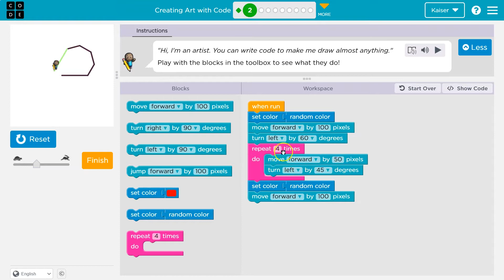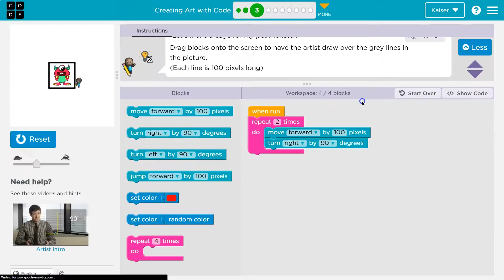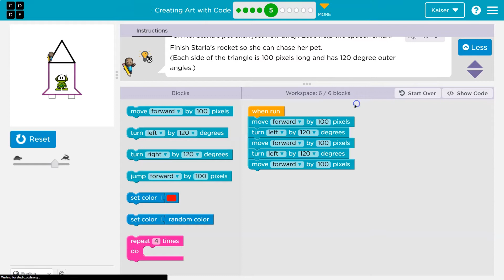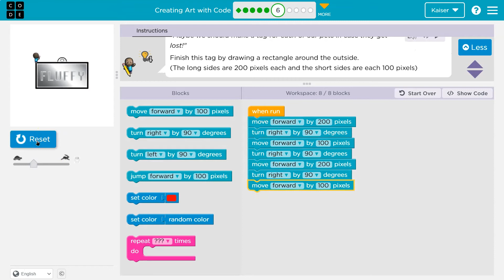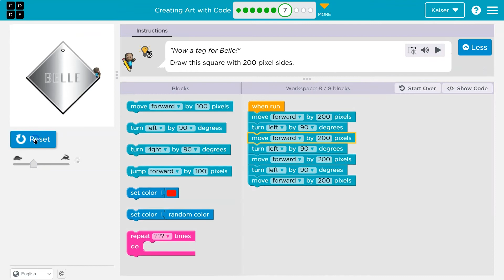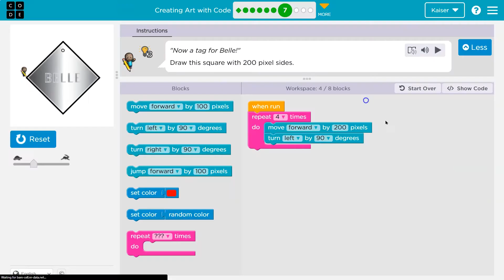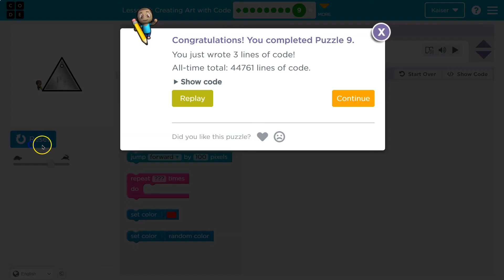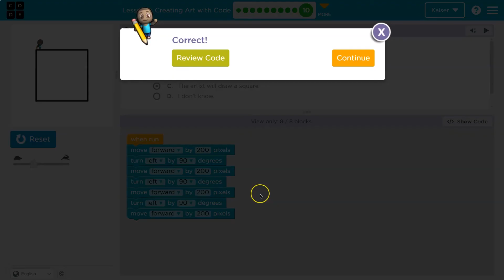Code.org Expres Course Lesson 4 Creating Art with Code | Answers Explained | Express Lesson 6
Creating Art with Code is a lesson from Course C and the Express Course, part of Code.org's C.S. Fundamentals. This lesson is an excellent way to learn to code. Each part challenges students to accomplish a new task while learning computer science concepts. C.S. Fundamentals is often used in elementary and middle schools. In this video, I go through each bubble/puzzle/part, walking through step-by-step how to get the right answers for this lesson. Let's have fun, learn to program, build cool stuff, and then go change the world!

0:00 Intro and Puzzle 1
00:16 Puzzle 2
00:49 Puzzle 3
01:34 Puzzle 4
02:28 Puzzle 5
02:49 Puzzle 6
04:15 Puzzle 7
05:03 Puzzle 8
07:04 Puzzle 9
07:44 Puzzle 10